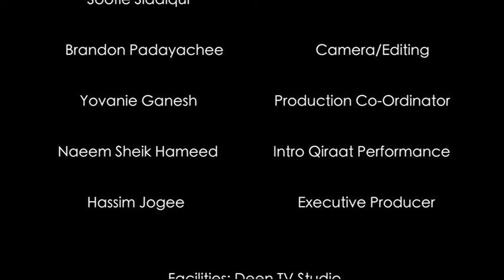Ahlaaq on Deen TV with Mufti Farouk Soofie - Episode 2 Part 2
Islamic Lecture series hosted by Mufti Farouk Soofie.